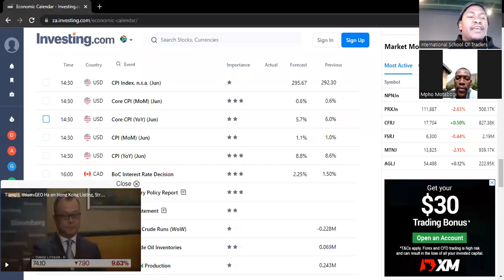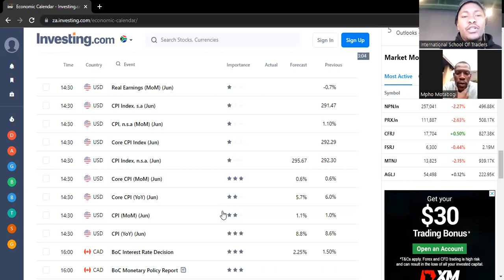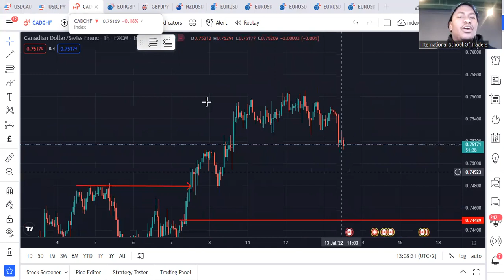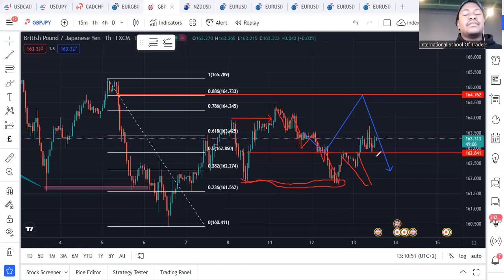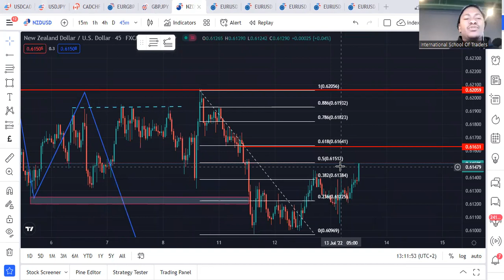WEDNESDAY LIVE TRADING (13 JULY 2022)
WHAT ACTIONS SHOULD YOU TAKE NOW?

1. Withdraw Funds from all brokers.
2. Open your account with Infonox using this
3. Fund your account with a minimum of $50